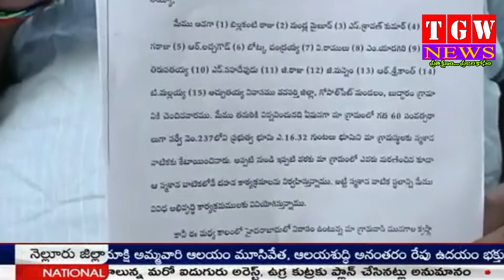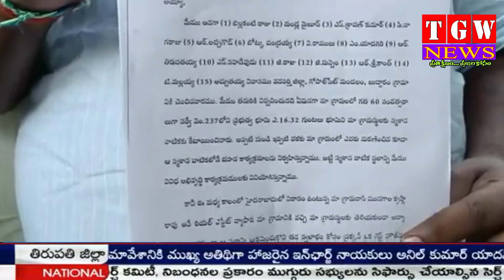కలెక్టర్ ఆదేశాలు పాటించకుండా గ్రామ సర్పంచ్ భూకబ్జా... సస్పెండ్ కై డిమాండ్ |TGW NEWS